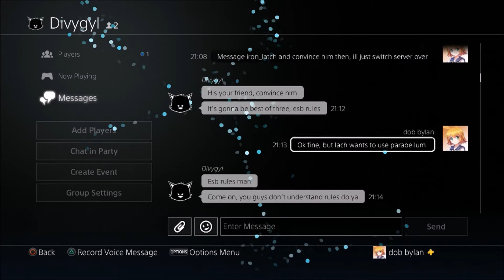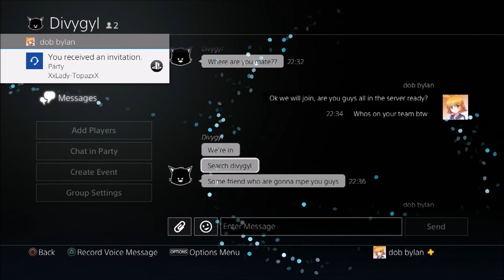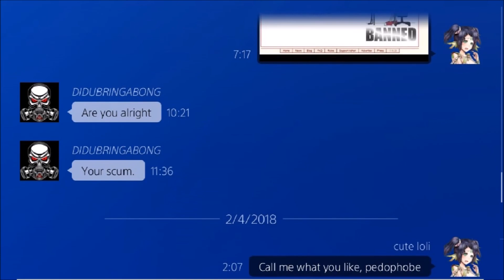April fools trolling, make them wait an hour and buy a server, gunjycancer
made this idiot buy a server and wait an hour for a scrim that we had no intention of playing